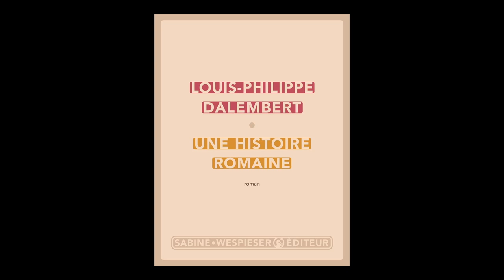Louis-Philippe Dalembert - Une histoire romaine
À l'occasion de la 45ème édition du festival "Le livre sur la place" à Nancy,  Louis-Philippe Dalembert vous présente son ouvrage "Une histoire romaine" aux éditions Sabine Wespieser. Rentrée littéraire automne 2023.